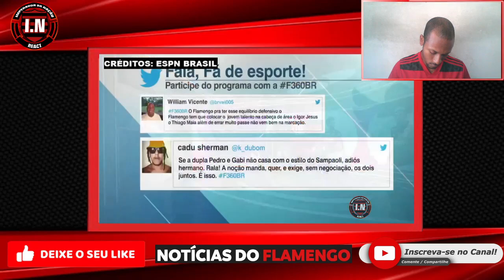"SAMPAOLI quer RESGATAR QUARTETO MÁGICO" | FLAMENGO x AUCAS | EM BUSCA da CLASSIFICAÇÃO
Flamengo e Aucas se enfrentam nesta quarta-feira, às 21h30 (de Brasília), no Maracanã, pela última rodada do Grupo A da Copa Libertadores.

Com classificação encaminhada, o Fla joga para tentar um improvável primeiro lugar no grupo. Os rubro-negros estão a dois pontos do Racing, que recebe o Ñublense no mesmo horário, e precisam secar os argentinos e vencer por mais de um gol de diferença.

Escalações prováveis

Flamengo - técnico: Jorge Sampaoli

Provável escalação: Matheus Cunha, Wesley, Fabrício Bruno, Léo Pereira (David Luiz) e Ayrton Lucas; Erick Pulgar, Thiago Maia (Victor Hugo), Gerson e Arrascaeta; Everton Cebolinha e Gabigol.

Aucas - técnico: Santiago Escobar

Provável escalação: Galíndez, Carabalí, Carlos Cuero, Michael Carcelen, Aubrey David; Quintero, Vega, Luis Cano, Otero e Erick Castillo; Jhon Cifuentes.

Assuntos relacionados: flamengo, copa do brasil, libertadores, noticias do flamengo, brasileirão, sampaoli, mercado da bola do flamengo.